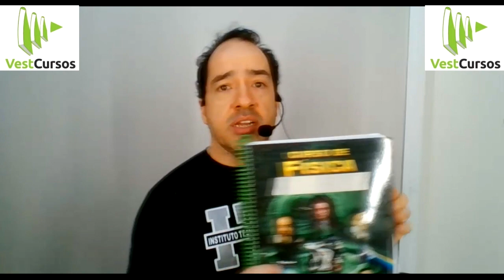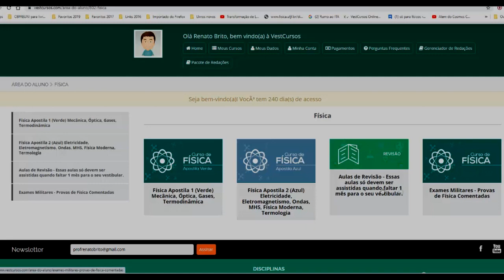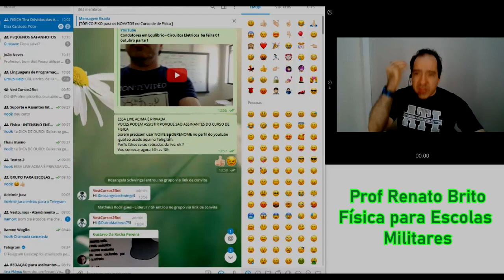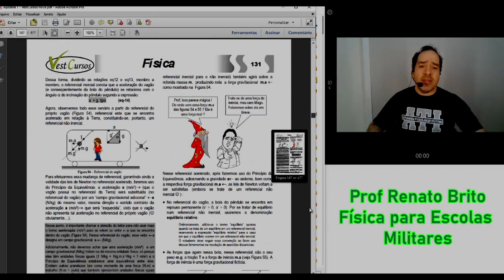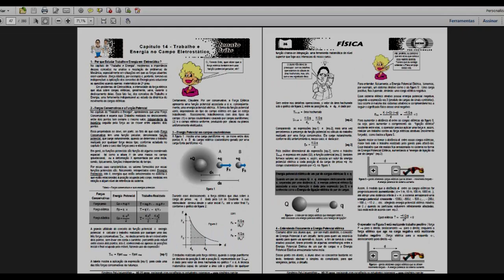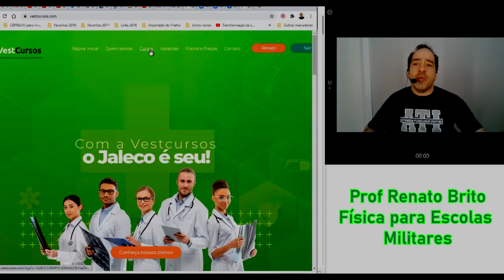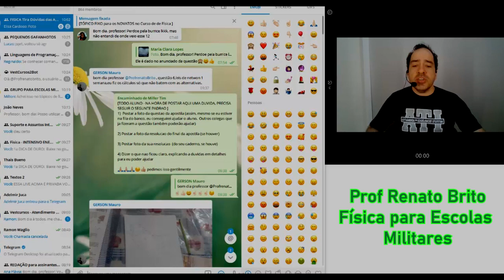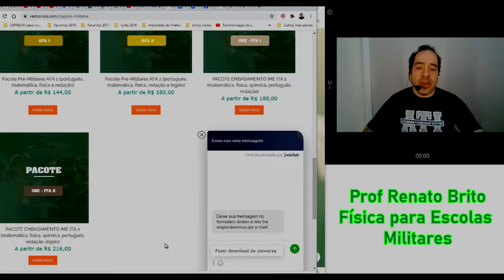SAIBA COMO FUNCIONA O CURSO FÍSICA PARA ESCOLAS MILITARES ONLINE NESSE VÍDEO ! VALE A PENA CONFERIR!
Prepare-se para AFA EEAR ESPCEX EFOMM EN com o prof Renato Brito. Conheça o curso de FISICA para ESCOLAS MILITARES no
Conheça os Pacotes MILITARES da VESTCURSOS PRE-MILITARES.